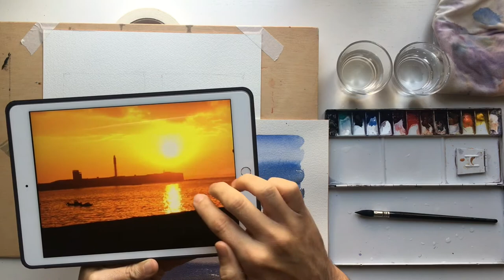Ejercicio 3. El Mar y la técnica del Arrastre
Curso básico de Iniciación a la Acuarela, por Juan Manuel Santaella.
Cada día habrá una clase nueva con un ejercicio que podrás realizar desde casa. Para cualquier duda puedes dejarla en los comentarios. También puedes ver el curso en Instagram @estudiosantaella. Espero que te guste!
Con esta serie de videotutoriales aprenderás a dominar la acuarela desde el principio. Desde el control de la técnica, realizando degradados, efectos de arrastre, armonías y atmósferas, aprenderás a mezclar los colores, crear efectos de luz y sombra, y a muchas cosas más que son imprescindibles conocer antes de enfrentarte a un motivo concreto como un paisaje, un bodegón o un retrato.